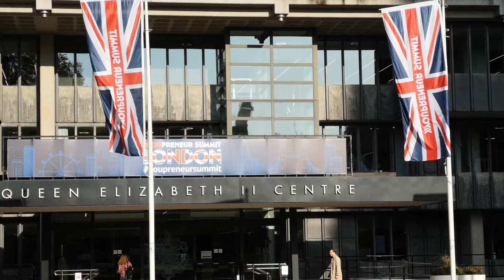The great Britain flag| Copyright free video| Royalty free video| Free video for youtube